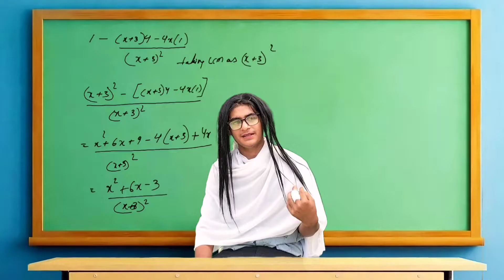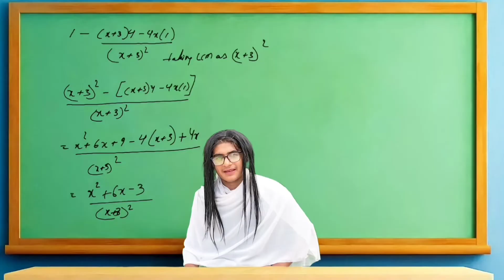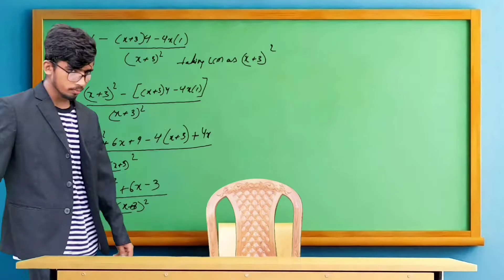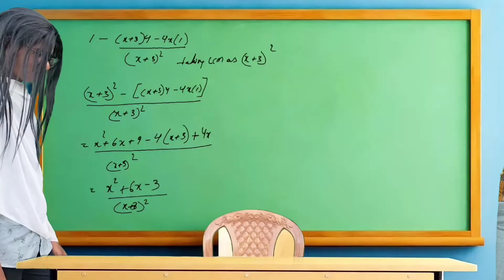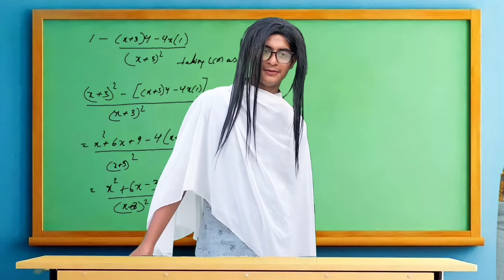Ssc Auto Pass 2022 | Bangla Funny Video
Here is another new video : ssc auto pass 2022 |

Sk rabbi

Sk sakil

Content & script : sk ezaz

Camera and editing : sk ezaz

* ANTI-PIRACY WARNING * This content is Copyright to Music and Video Bads Xyz. Legal action will be taken against those who violate the copyright of the following material presented! *

ssc auto pass

ssc auto pass 2022

ssc auto pass song

ssc auto pass news

ssc auto pass result

ssc auto pass 2020

ssc auto pass

ssc pariksha autopass

ssc exam autopass

ssc 22 autopass

ssc hsc auto pass

ssc auto pass Bangla news

ssc auto pass Bangla funny video

ssc auto pass comedy video